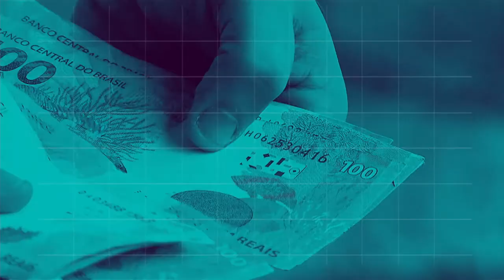BOLETIM REPÓRTER NBR 20h - 3 de agosto de 2018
REPÓRTER NBR 20h - 03.08.18: O governo sinalizou a garantia de recursos para manter as bolsas de estudos que são pagas a professores e alunos que desenvolvem pesquisas. E mais: A terceira e última estação de bombeamento do Eixo Norte do Projeto de Integração do Rio São Francisco foi acionada.